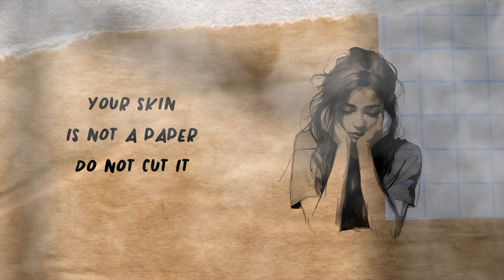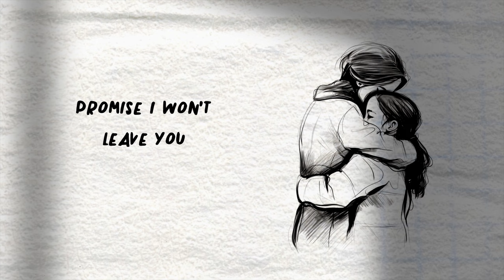Suffering | Joycely Channel (ft. @eugeniaevelynn ) | A song dedicated to those who are Suffering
想知更多有關Joycely Channel的消息請追蹤：
Wanna know more about Joycely?
Follow Joycely Channel on

- 歌曲製作資訊Production Credit -

歌詞Lyrics：

Your skin is not a paper
Do not cut it
Your neck is not a mirror
Please do not hang it
It hurts my heart when I see you cry hard
I wish I was the one suffering
Your eyes is not a fountain
Don’t let tears fell
Your heart is still beatin’
So does your fairy tale
Please do not be afraid
Just let me be your aid
I wish I could save you from suffering
Promise I won’t leave you

So I wrote this song for
The one who is so strong
Who’s done nothing wrong
Your soul is not alone
Cos I’m not leaving you
Together we grown
No matter what you’re going through
Just stay alive
And I’ll be your knight
I Promise, No one’s ever suffering